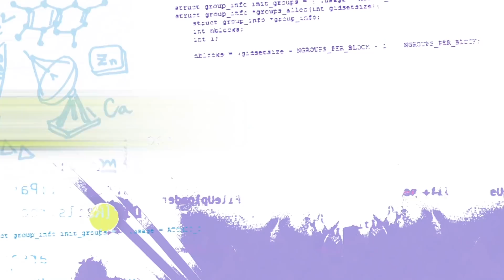Emerald Code HACKS | Eps.1-4 | Full Eps.Compilation | Learn to Code | STEM | HD | Shaftesbury Kids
Emerald Code HACKS | Episodes 1-4 | Full Episodes Compilation | Learn to Code | Get into STEM | HD

Simone hatches a plan to deliver Candy-grams around the school with drones. Lana helps with flight algorithms, Bevan helps with candy release, and Jackson is on lookout. When the bell goes off as the drones launch, Simone learns that timing is everything!

Lana’s anxiety is skyrocketing because a song competition has moved up its deadline, and she’s blocked. When she shows Simone and Bevan where she is at on the anxiety tracker she created, they remind her that she is always able to manage, even with her anxiety.

Simone is upset that she wasn’t invited to Bevan’s birthday party and Bevan is annoyed Simone’s not coming! Turns out Bevan messed up the code in her invite so no one is coming.

Jackson notices that a girl he likes is keeping her distance after lunch. When Simone asks what he ate, he realizes his lunch was packed with garlic and onions. Simone creates a device to see how sensitive he is to ‘flavourful’ food.